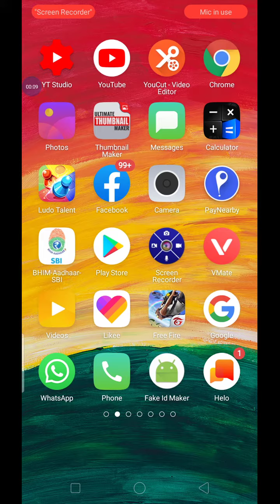Free Bharat date new update a Gaya hai prepaid dhamaka 2020 ka Riyaz Dey